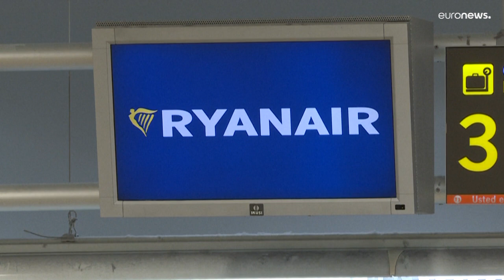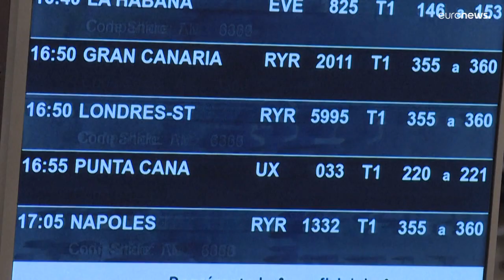اضطراب حركة النقل الجوي في أوروبا مع إضراب موظفي شركتين رئيسيتين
دعت عدة نقابات أوروبية للمضيفين في شركة راين إير إلى الإضراب عن العمل اعتبارا من الجمعة في إسبانيا والبرتغال وبلجيكا، واعتبارًا من السبت في إيطاليا وفرنسا.